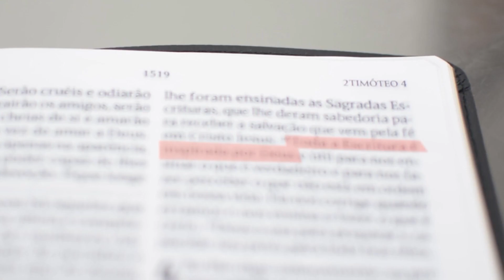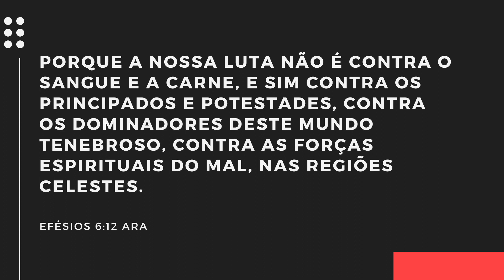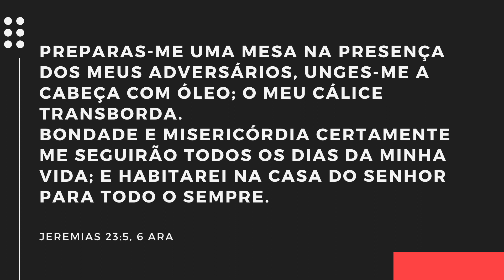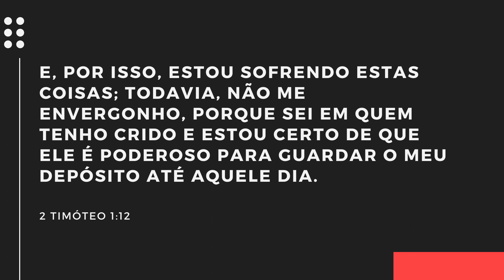Descubra Quem Pode Estar Por Trás Dos Nossos Inimigos e Veja 2 Dicas da Bíblia Para Lidar Com Eles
namiradaverdade Descubra Quem Pode Estar Por Trás Dos Nossos Inimigos e Veja 2 Dicas da Bíblia Para Lidar Com Eles!

📚 Faça parte do meu “Clube do Livro”, para que através da leitura de livros selecionados e das aulas que darei, você desenvolva todos os aspectos de sua vida: aspectos físico, mental, espiritual e social.🙏🏼

Te espero no Clube!

Leandro Quadros
apologética
Bíblia
Adventista